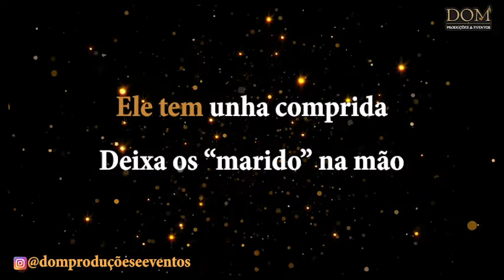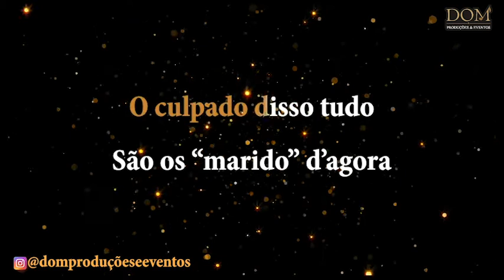Samba-Okê - Gilberto Alves - Gavião Calçudo - Karaokê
Karaokê / Videokê / Playback / Instrumental / Base da música "Gavião Calçudo", versão de Gilberto Alves.

Composição: Pixinguinha / Cícero de Almeida

Quem tiver mulher bonita
Esconda do gavião
Ele tem unha comprida
Deixa os marido na mão
Mas viva quem é solteiro!
Não tem amor nem paixão
Mas vocês que são casado,
Cuidado com o Gavião!

Chorei, porque
Fiquei sem meu amor
O gavião malvado
Bateu asa foi com ela,
E me deixou

O culpado disso tudo é
O marido de agora, a muié
Anda na rua com as canelas de fora!
Gavião tomando cheiro,
Vem descendo sem demora
Pega muié pelo bico,
Bate asa e vai imbora!